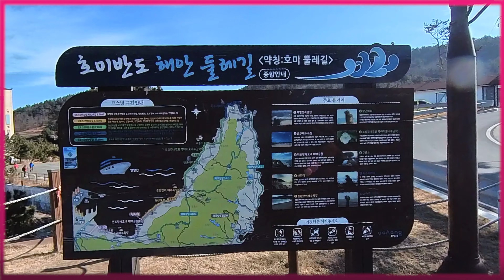한반도를 걷다 해파랑길 16코스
해파랑길 연오랑세오녀 팀샤콘느 포항 16코스 연오랑세오녀공원~도구해수욕장~포항제철~형산강변~송도해수욕장
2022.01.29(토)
[Full Story]

[Music From]
1.

2.
A Happy Working Day (looopable) by chilledmusic

3.